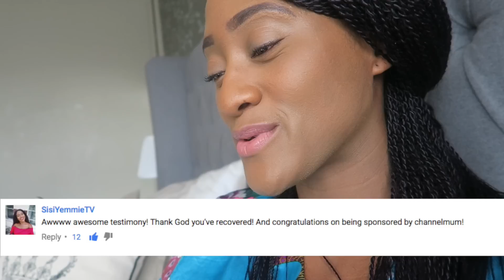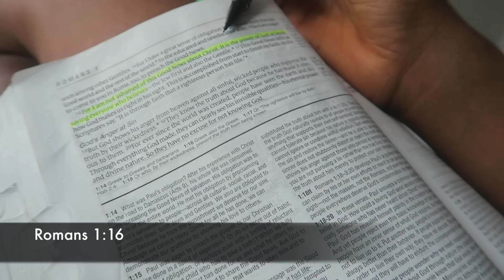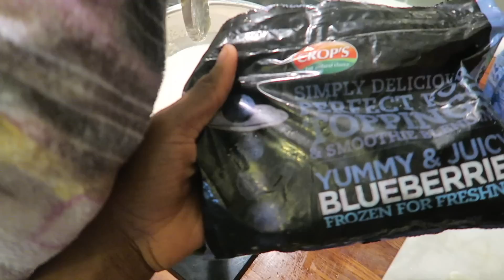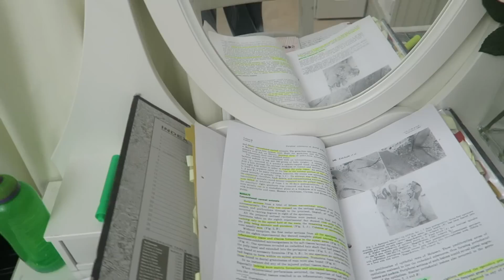B HOUSE VLOGS 60 | WORK LIFE BALANCE DENTIST MUM | 3 KIDS {3 & under}| UK CHRISTIAN FAMILY VLOGGER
Time stamps:
Replying to comments/questions =11:05 to 13:04
Chatty quiet time =13:04 to 16:45

In this vlog hubby joins me for a workout and he didn't go easy on me. It felt more like a boot camp. I'm also sharing family life with 3 kids and I bring you to work with me.

ABOUT ME
Hi my name is Bibiana (aka Bibi) I'm a wife and working mum to 3.
Here I share my day to day life, encouragement, favourite products and my journey of faith, marriage and motherhood with a young growing family.
{The twins are 3 years old }

Faves:
My friend @TotallyKeeks
Journal is from @teohhshop
Yoruba kids program is by @culturetreetv

Thank you again for taking the time to watch our videos!